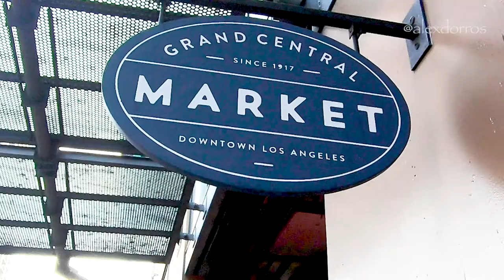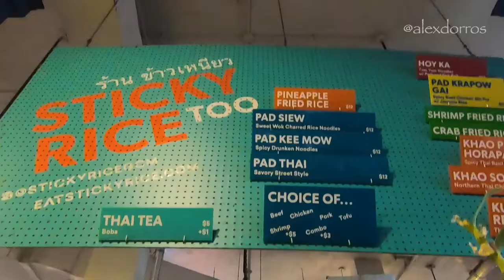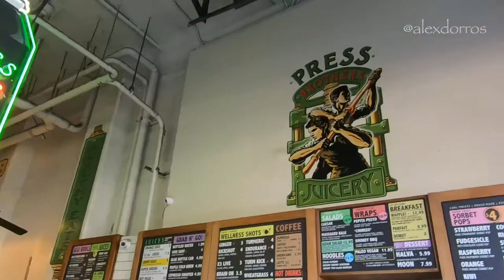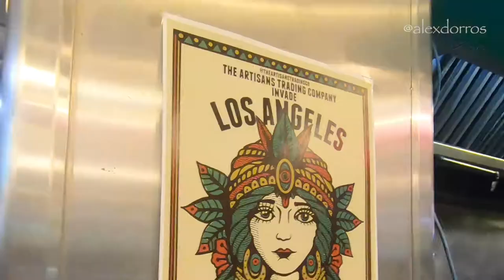Short video-Grand Central Market Los Angeles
Check out what a melting pot of flavors you can find at the Grand Central Market.